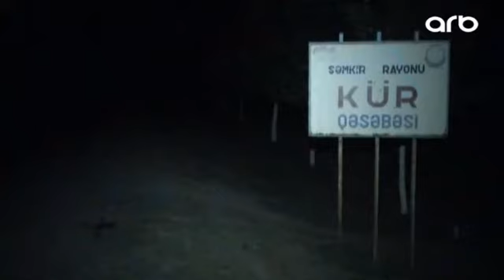Şəmkirdə ağır yol qəzası - ARB TV